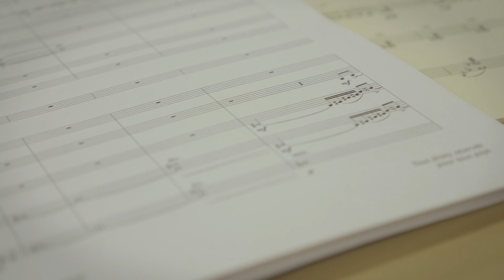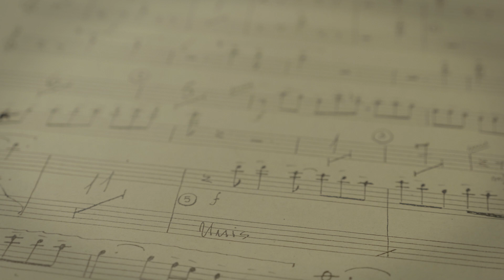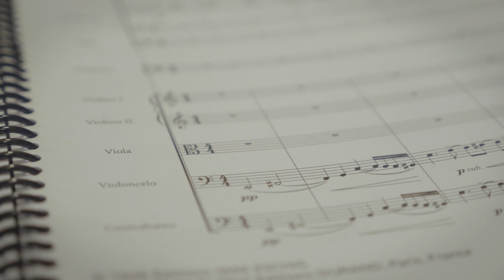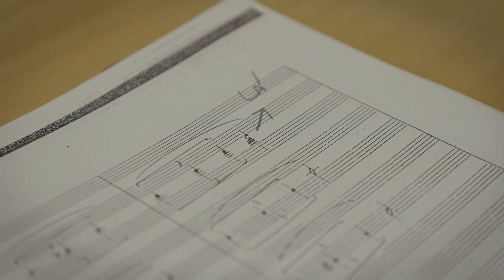"Quase esquecidas, sinfonias de Villa-Lobos são revisadas" Pesquisa Fapesp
A última edição da Revista Pesquisa Fapesp publicou uma reportagem muito interessante sobre o nosso projeto de revisão musicológica e gravação da integral das Sinfonias de Heitor Villa-Lobos. O material rendeu este vídeo, que conta com entrevistas com o coordenador do nosso Centro de Documentação Musical, Antonio Carlos Neves Pinto, e o professor da USP, Paulo de Tarso Salles.

"Análises de peças musicais, em especial as sinfonias, revelam o complexo processo de criação do compositor e maestro brasileiro Heitor Villa-Lobos. E o resgate e a gravação integral dessas composições pela Osesp, coloca em circulação um conjunto musical praticamente esquecido.”